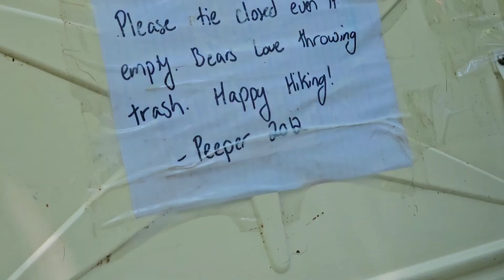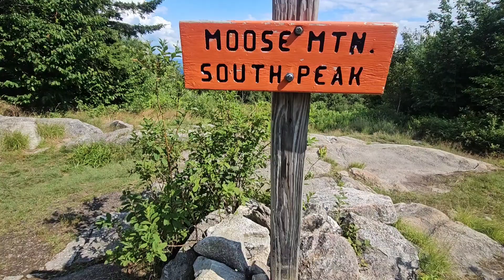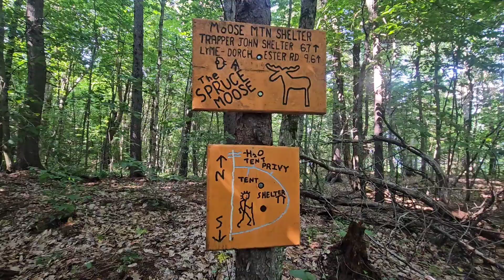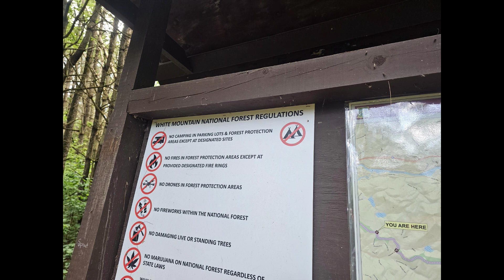Day 123 - 2024 Appalachian Trail Thru Hike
Day 123 was 11.3 miles to Moose Mountain Shelter tenting area.

Please consider donating to my Walk to End Alzheimer's team for the October 2024 walk.